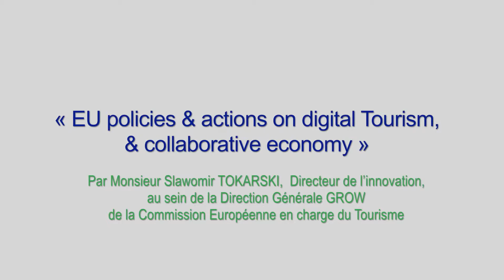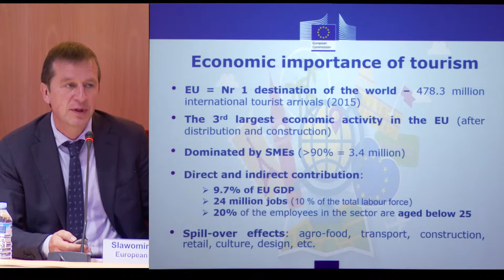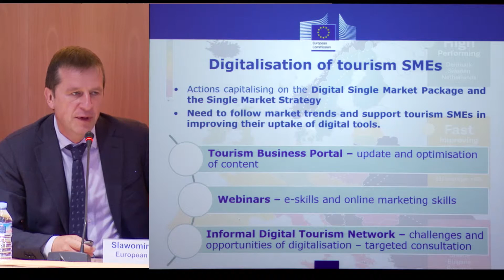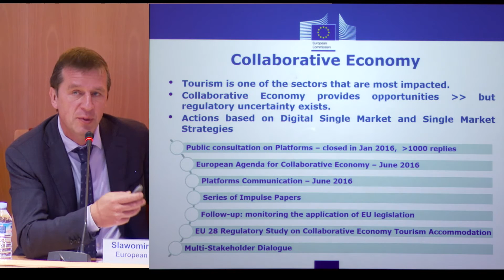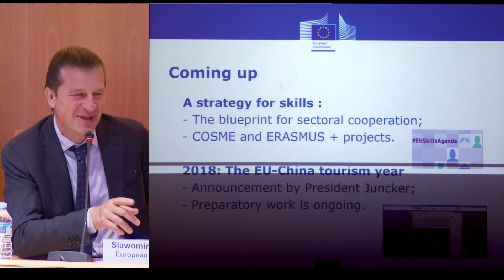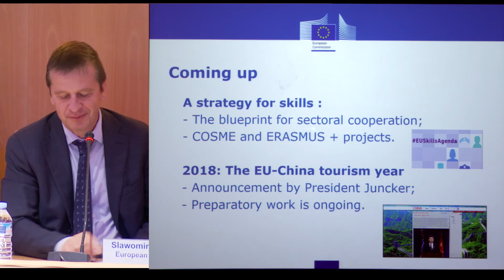Conférence de Slawomir TOKARSKI - Journée m-Tourisme 2016